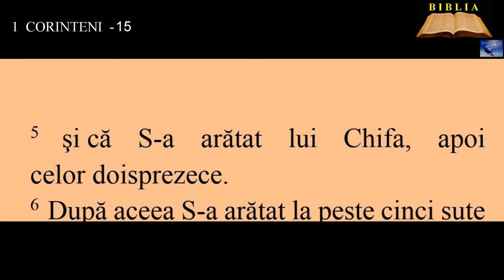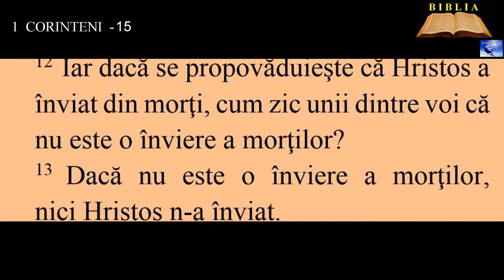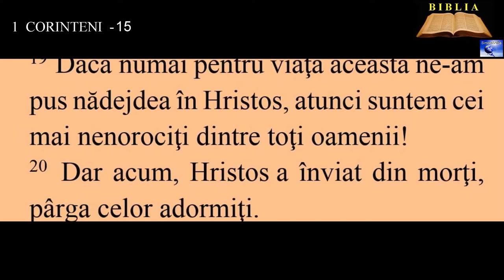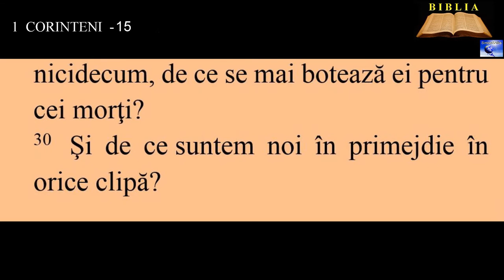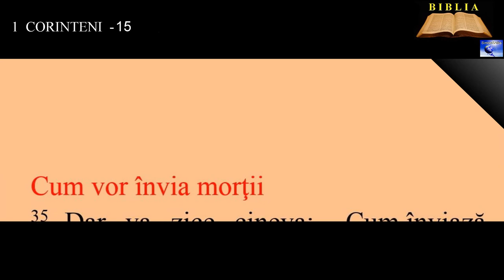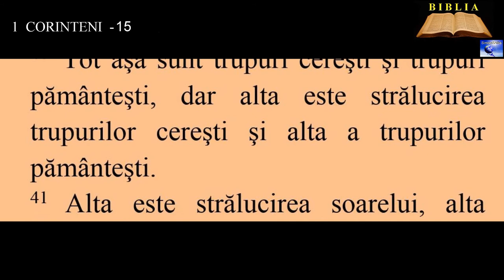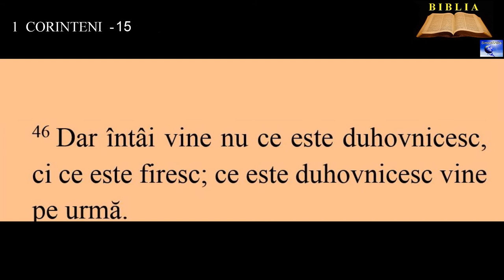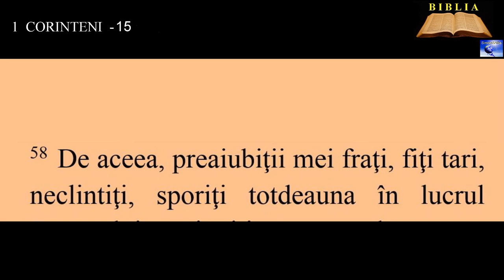1 CORINTENI 15 - Învierea şi arătările lui Hristos - Cum vor învia morţii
00:00:00  Învierea şi arătările lui Hristos
00:01:37  Însemnătatea învierii lui Hristos
00:05:15  Cum vor învia morţii